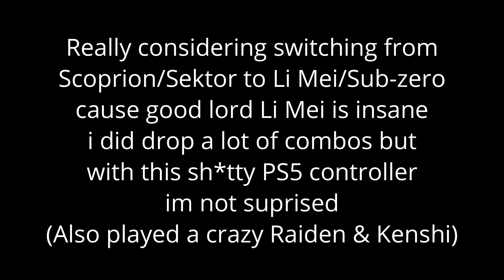IS THIS MY NEW MAIN DUO??? // Mortal Kombat 1, Li Mei and Sub-Zero gameplay